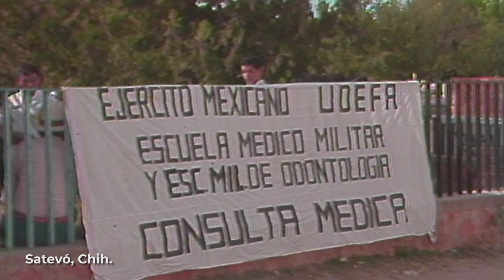SiempreConMéxico. 1983. LaborSocial en Satevó, Chihuahua. SiempreContigo.